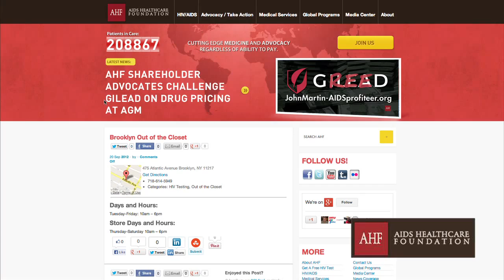Hear Mister Cee's Story